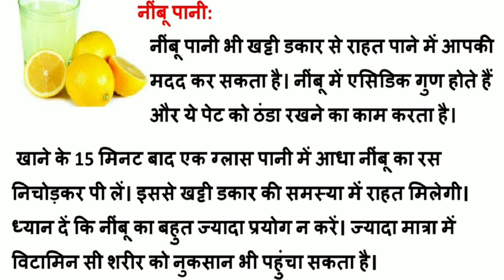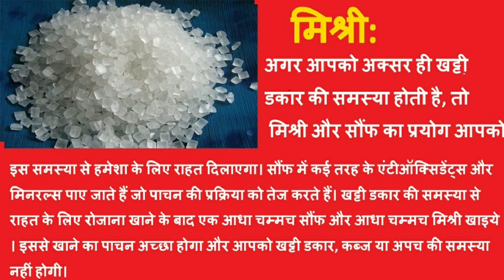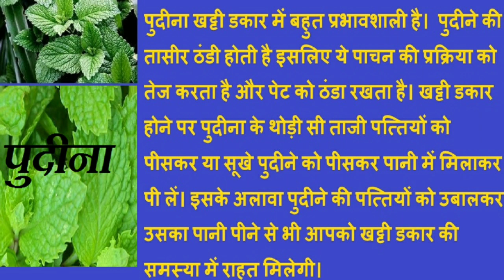khatti dakar, Badhazmi, Gas ka ilaj Hindi खट्टी डकार, गैस और बदहज़मी का घरेलु इलाज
khatti dakar ka ilaj,khatti dakar ka ilaj in hind,khatti dakar ka desi ilaj,badhazmi ka ilaj, khatti dakar ka ilaj in urdu,khatti dakar ka gharelu upchar,khatti dakar ka upchar